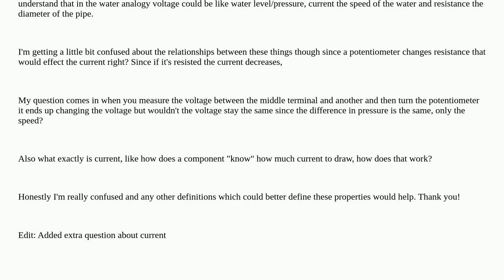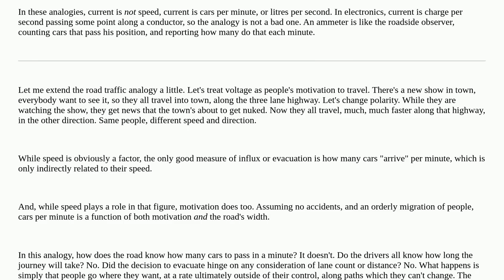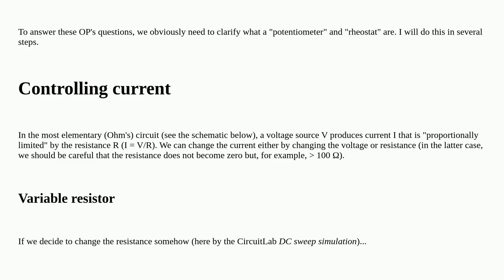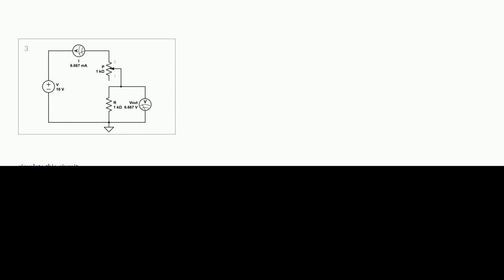Electronics: How does current affect voltage?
How does current affect voltage?

A special thanks goes out to the community

  voltage resistance resistors current